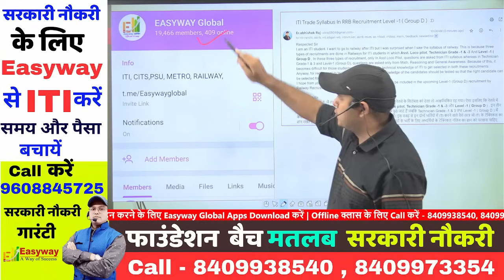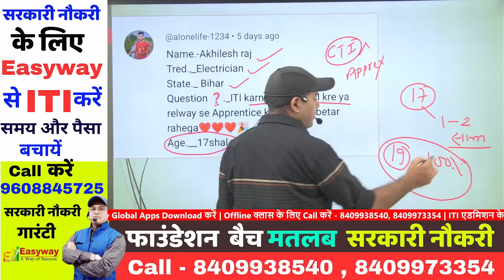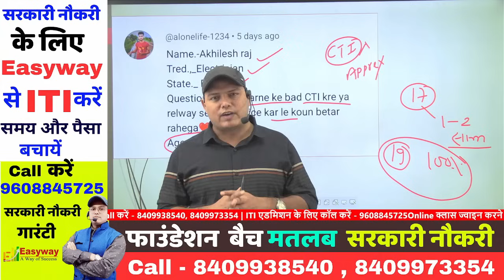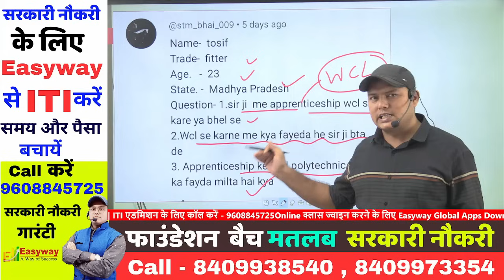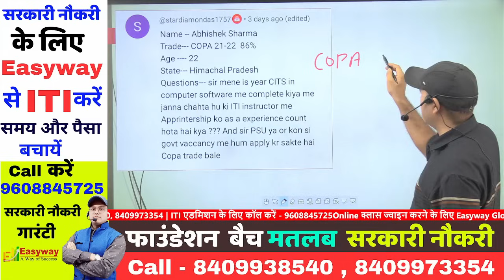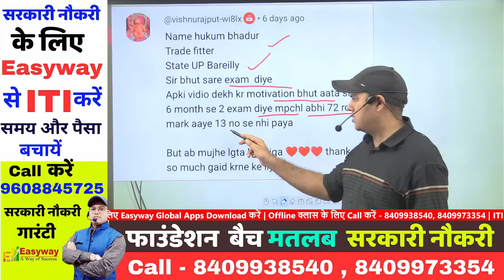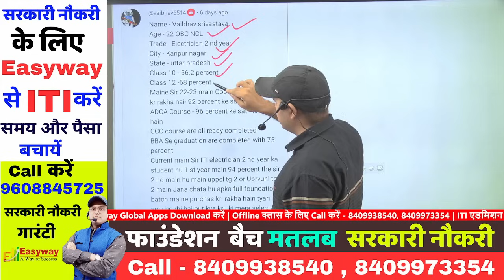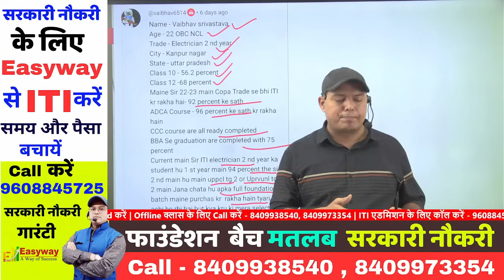क्या रेलवे से Apprenticeship करें ? क्या Apprenticeship को अनुभव माना जाता है ? RRB New Recruitment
Rrb new recruitment 2024 syllabus
Railway Recruitment 2024 apply online
RRB Notification 2024 PDF Download
Rrb new recruitment 2024 last date
RRB NTPC last Date to apply 2024
Railway Recruitment 2024 apply online last date
Apprenticeship Portal
Apprenticeship gov in
Apprenticeship India
Apprenticeship registration
apprenticeship.gov.in login
Apprenticeship Google
ITI Apprenticeship Registration
What is this apprenticeship?
Is apprenticeship a good job?
What is apprenticeship in Hindi?
यह शिक्षुता क्या है?
क्या शिक्षुता एक अच्छी नौकरी है?